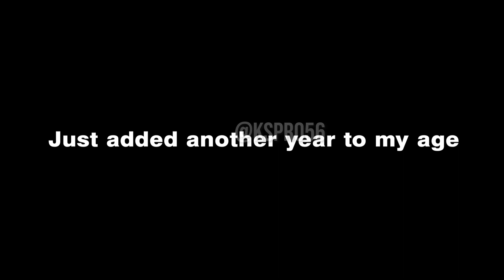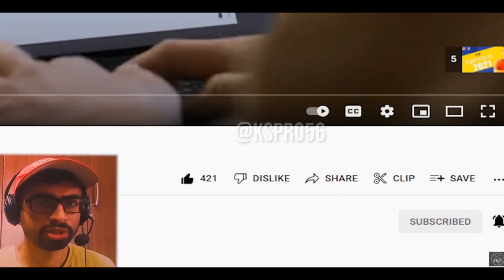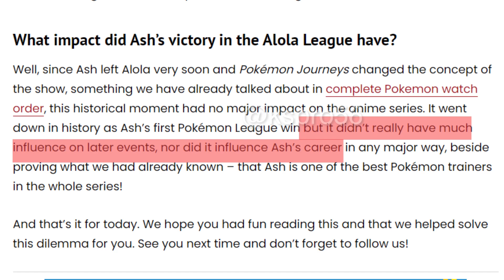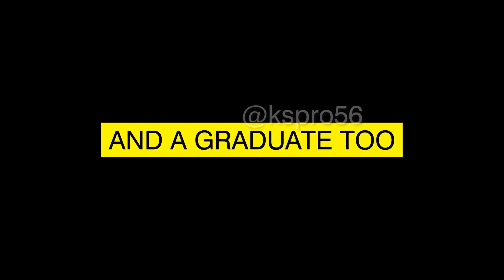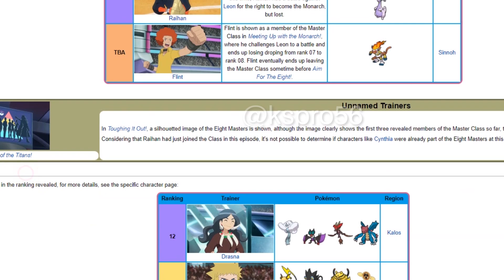The Alola Triumph and How It was Important for Masters 8 Triumph (4 Years On) (The Birthday 200)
Firstly Thank You for the Birthday Wishes. 🎆 🎉 🎊 🎁 💃 🥂 👯‍♀️ 👯‍♂️ 🎂
Secondly Thank You to the fans because of whom I've reached my 200th Video. 🎥📹

This is both my Birthday and my 200th Active Video. 👍

This episode is about 4 years on since Ash won the first ever Alola League and how it impacted his growth towards becoming a Masters 8 Champion.😀

☑️Please Give Your Reviews In The Comment Section Box⤵️

Social Sites ⤵️

(Not on Snapchat & Tiktok)